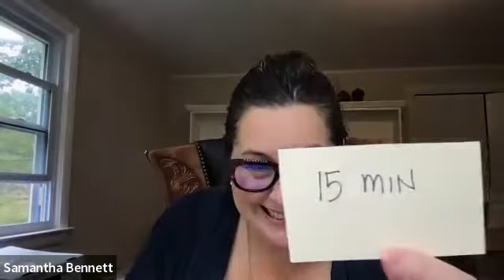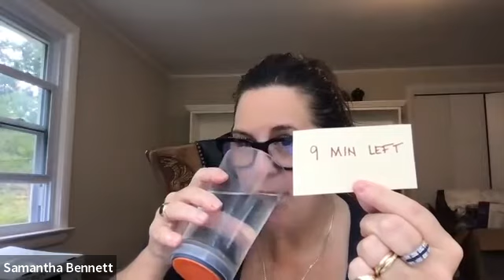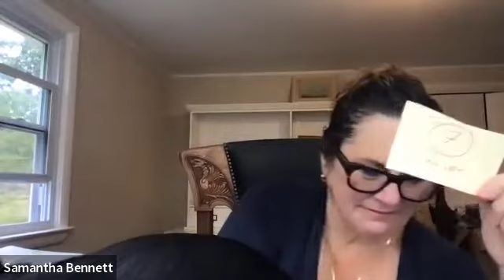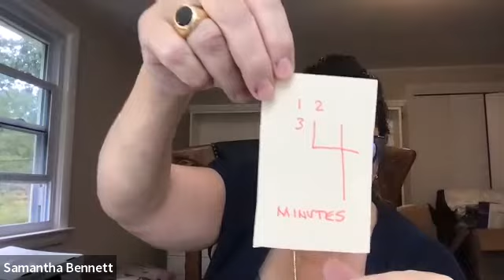Thursday Live - Your 15 Minute Experiment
I understand that the whole idea of The Fifteen Minute Method™ sounds a bit farfetched.

But I've been doing this for over 20 years, and I've seen...

    your instant CLARITY as you work
    your pure JOY as you see progress
    your calm CONFIDENCE when you Get It Done

So try it with me, won't you?

OR

On our Private "Productivity Secrets of Highly Creative People" FB Page:
(this is also where the library of recordings live, if you want to watch later or share with a friend : )